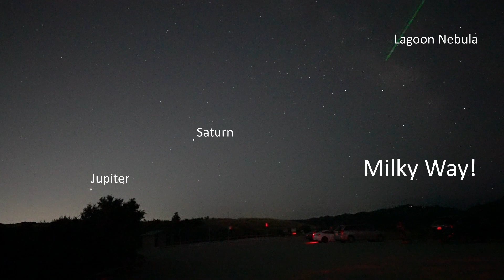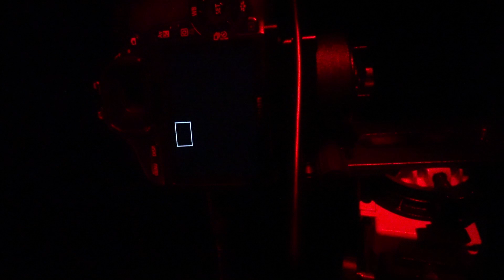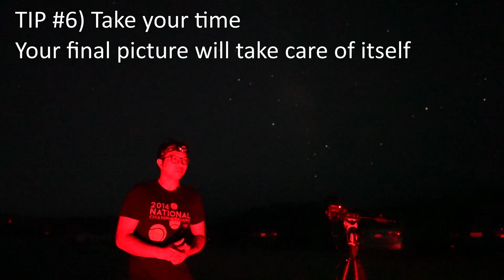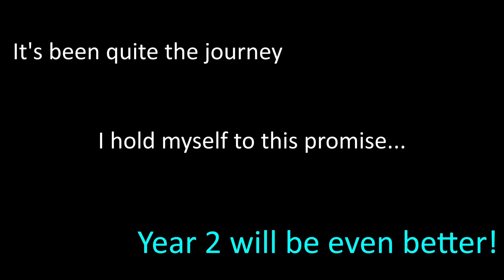1 year later... 6 BEGINNER'S TIPS I would give to myself from a year ago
About a year ago, I started the journey of astrophotography. And now, a year later, these are the 6 beginner's tips I would give to myself from a year ago. I will also revisit my very first DSO, the beautiful Lagoon Nebula.

Clear Skies!